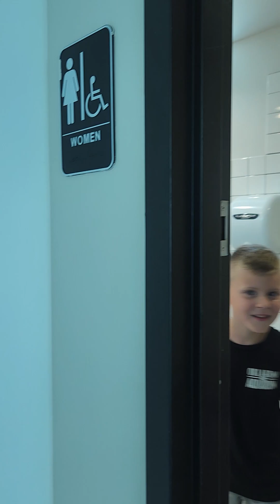August 4, 2023